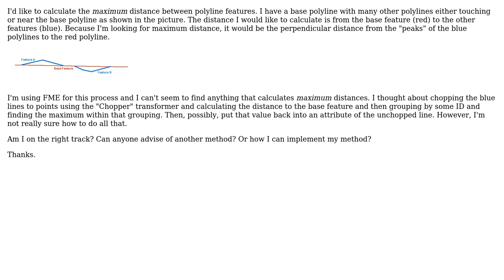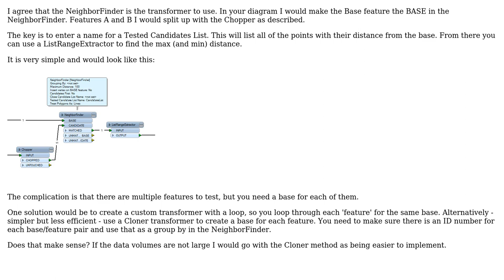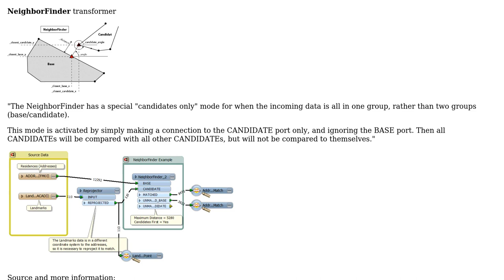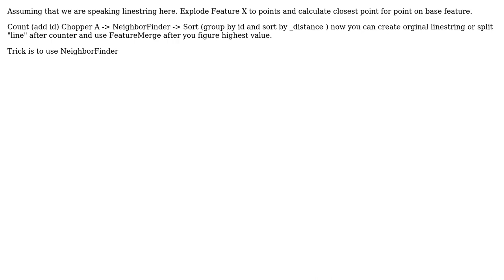GIS: How to Calculate the Maximum Distance Between Features? (3 Solutions!!)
GIS: How to Calculate the Maximum Distance Between Features?

With thanks & praise to God, and with thanks to the many people who have made this project possible! | Content (except music & images) licensed under CC BY-SA | Music | Images & others | With thanks to user underdark user simpleuser001 user Mark Ireland user Mapperz user Fezter and the Stack Exchange Network Trademarks are property of their respective owners. You are responsible for your own actions.